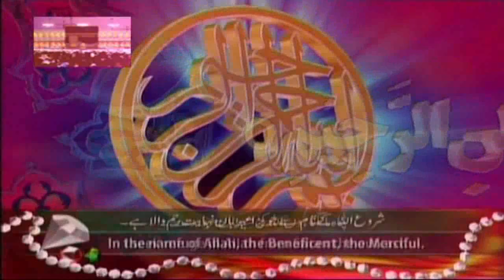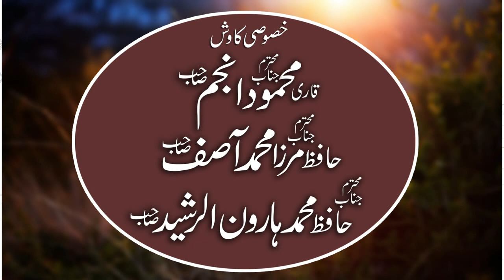Molana Barakallah Samsam Topic Tauba Astaghfar/ Khutba Jumma Tul Wida 2024